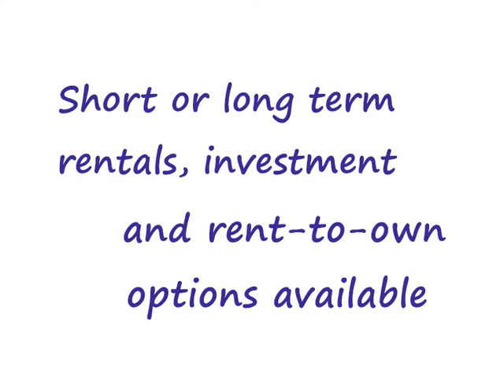Baan Suan Lalana Pattaya - บ้านสวน ภาษาอังกฤษ - condo for sale - rent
Apartments at Baan Suan Lalana condominium for sale - rent บ้านสวน ภาษาอังกฤษ

Baan Suan Lalana TA - Floor 5 – STUDIO - 1 Bathroom - 42 SQ M
Buy Price 1.6 million Thai Baht

Rental  Price 14,000 - 21,000 Thai Baht per month depending on season and length of stay.

This is a great studio apartment, on the 5th floor of the Baan Suan Lalana Condominium, is finished to a high standard and comes fully furnished and ready for you to move in.   The apartment consists of an open plan accommodation consisting of living, kitchen and sleeping areas with a separate bathroom and a balcony.

The modern, European style kitchen is well equipped with everything you need and includes a toaster, microwave and refrigerator, along with an electric hob and an extractor fan.

The main living area contains a double bed and plenty of storage space, including a wardrobe, bedside tables, display unit and a dressing table with stool.  There is also a sofa, coffee table and a flat screen TV and DVD player, along with access to the balcony via large sliding doors.

The modern bathroom is fully tiled and finished to a high standard - featuring a glass basin, a toilet and a large walk in shower..

The balcony, which comes with balcony furniture, provides lovely city and rural views.

The apartment also benefits from a fantastic feature ceiling with concealed dimmer lighting, along with air conditioning, ceiling fans and tiled flooring throughout.